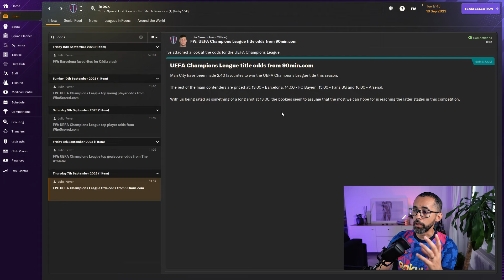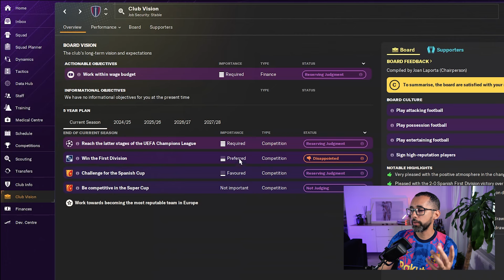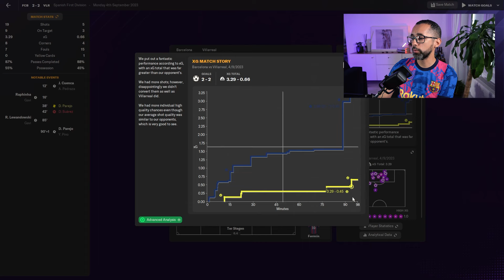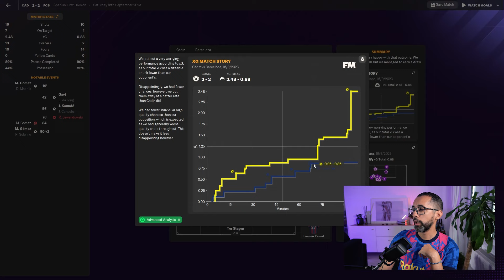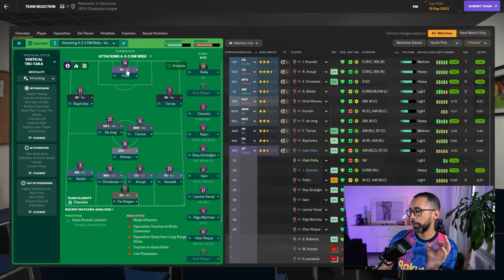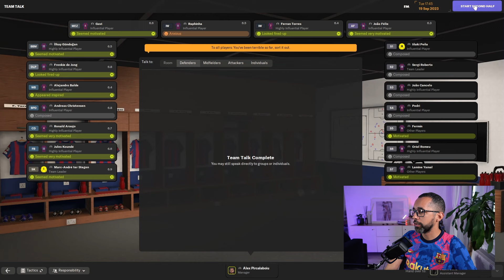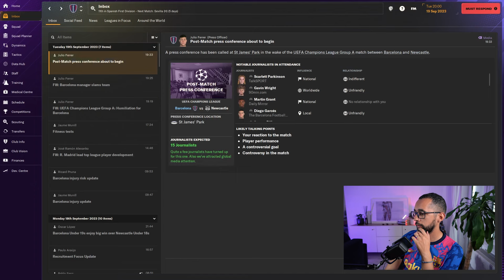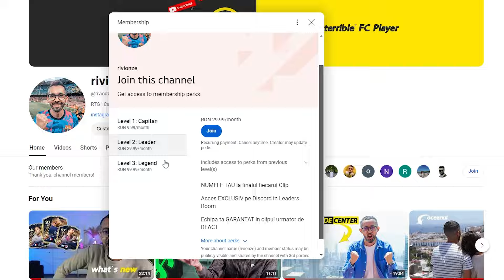Startul in UCL imi da batai mari de cap. FM24 nu e FC24!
Content Creator Setup:
💻PC:
- CPU i7-7700k
- 24GB RAM